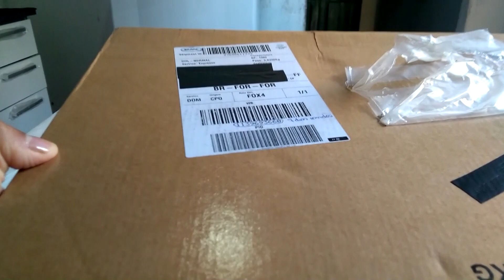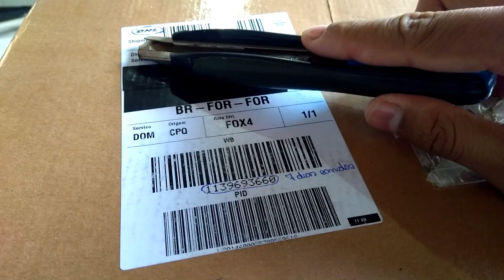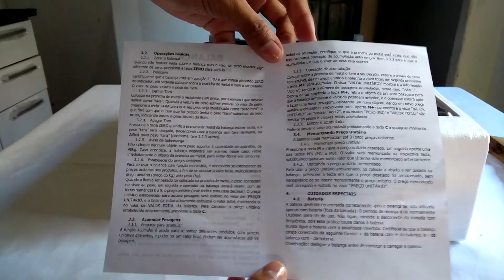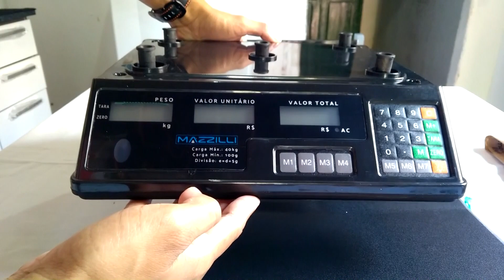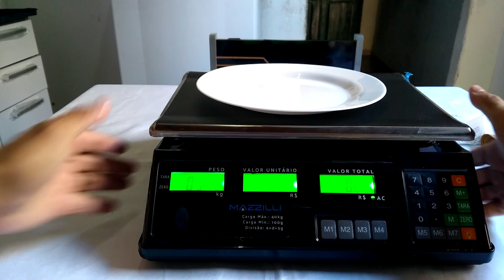Unboxing Balança Eletrônica Digital Mazzilli 2018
espero que vocês gostem do video, um forte abraço e até o próximo video,fiquem com Deus Fui.